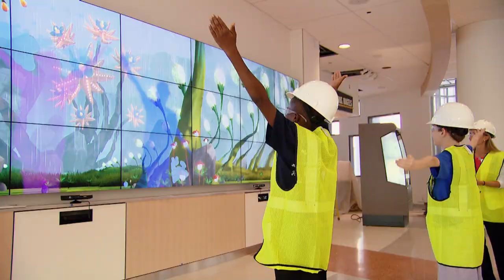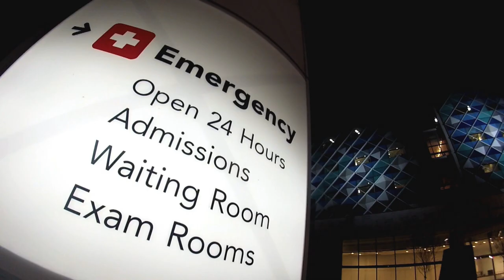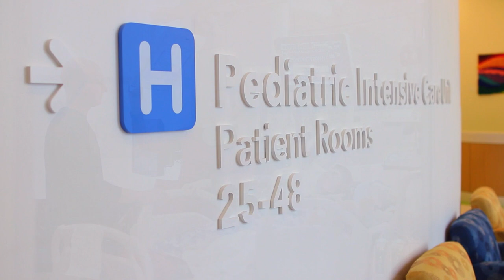Video Tour of Nemours/Alfred I. duPont Hospital for Children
To create the expanded Nemours/Alfred I. duPont Hospital for Children, we talked to parents and listened to children to find out what they would wish for most in a hospital. We asked our caregivers what would help them continue to deliver the very best care. These thoughts and ideas helped inspire the design of duPont Hospital for Children — an environment to promote physical, emotional and spiritual healing of children.

Ranked among the best children’s hospitals in the nation by U.S. News & World Report, we were also awarded the elite distinction as a 2012 Leapfrog Group Top Children's Hospital, making us one of the safest children’s hospitals in the country. Throughout all of our specialty areas, we’ve assembled superior expertise among family-centered teams — to help tackle many of the toughest challenges kids can face.
We’ve earned the prestigious Magnet® Designation for nursing excellence. Plus, our board-certified physicians are named, year after year, as some of the Best Doctors in America®.
And because the last thing you need when your child’s sick is stress,  our family-friendly hospital is set amid a beautiful park-like setting of oaks and green lawns. Our valet parking can help make the experience even more convenient for families. We want to ensure that every aspect of your time with us is as comfortable as possible.